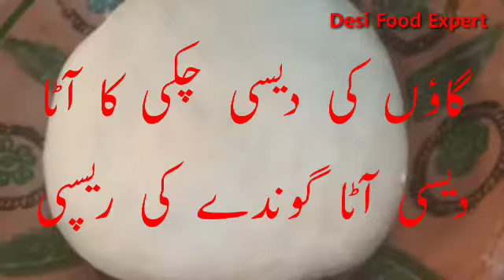Dasi Chakki k Aata| how to knead dasi Aata | healthy food |Cooking with Mr and Mrs Atif 🔪